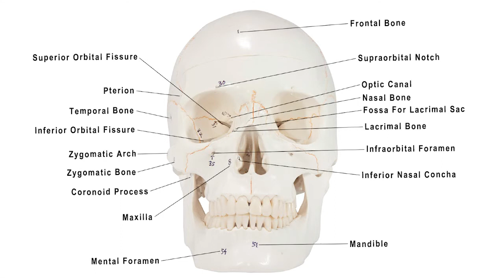Axis Scientific 3-Part Life-Size Numbered Human Skull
Watch this video to learn more about the human skull This is a great model at a great price from axis scientific.